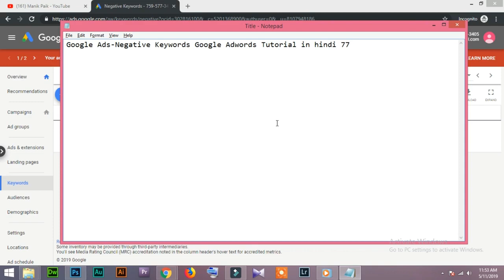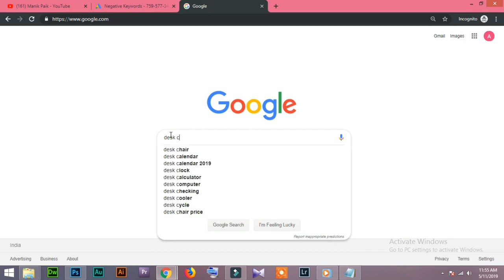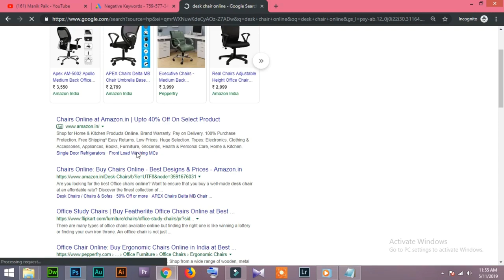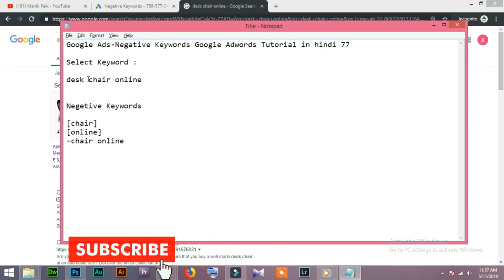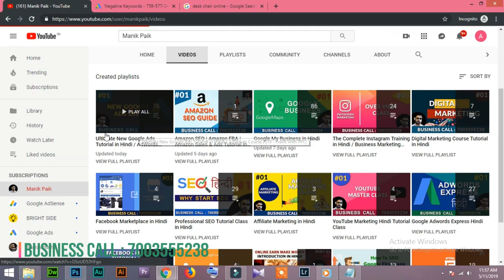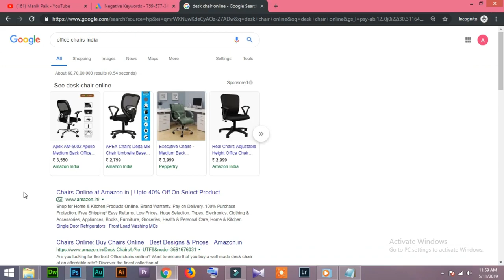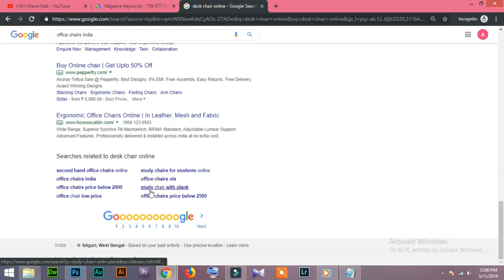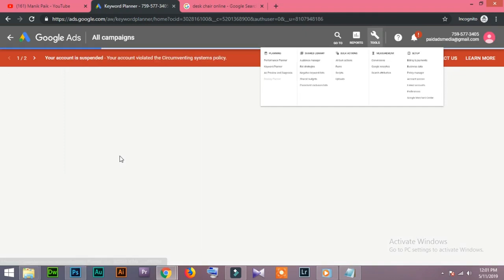77 Google Ads Negative Keywords Google Adwords Tutorial in Hindi/Urdu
Google Ads Negative Keywords Google Adwords Tutorial in Hindi/Urdu

top trending topic